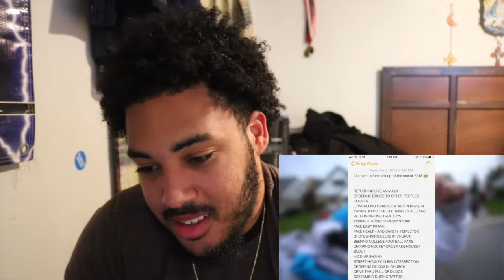NELK "Transgenders For Trump Prank! (STUDENT GETS TRIGGERED)" [Reaction vid ]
Hey I'm Ackoolin and I want ya to be part of my Ackoolin squad so we can grow together to make awesome memories!!!